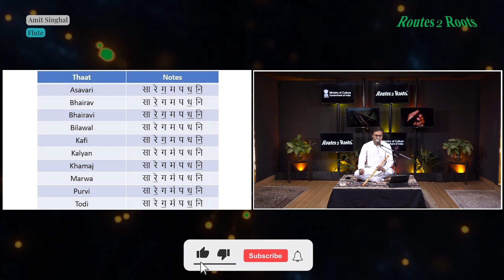Flute Tutorial | बांसुरी कैसे बजाएं Raag Kafi Flute Tutorial काफ़ी राग बंदिश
Hello Friends
WELCOME to @Routes2Roots Channel 🙏
Flute Tutorial | बांसुरी कैसे बजाएं Raag Kafi Flute Tutorial

बांसुरी को सुर में कैसे बजाये
शुरुआती के लिए सर्वश्रेष्ठ बांसुरी
बॉलीवुड गीतों के लिए सर्वश्रेष्ठ बांसुरी
स्वर लिपि भारतीय शास्त्रीय संगीत
घर बैठे सीखें बाँसुरी बजाना
बांसूरी कैसे बजाएं
बांसूरी कैसे बजाएँ
बाँसुरी बजाना सीखिए
बाँसुरी बजाना सीखें
बांसुरी बजाने का सबसे आसान तरीका
बांसुरी में सा रे गा मा पा धा नी सा सरगम कैसे बजाये
बांसूरी में राग कैसे बजाये
बांसूरी में मंद्रा सप्तक, मध्य सप्तक, तार सप्तक कैसे बजाये
बांसूरी में स्वर कैसे बजाये
बांसूरी कैसे बजाये
बांसुरी ट्यूटोरियल
बांसूरी में मींड कैसे बजाये
बांसूरी में गमक कैसे बजाये
बांसूरी में तार सप्तक कैसे बजाये
बांसूरी में अलंकार कैसे बजाये
बांसूरी में कण स्वर खटका मुर्की आंदोलन वाइब्रेटो टोंगिंग कैसे बजाये
बांसूरी में मां से पा कैसे बजाये
बांसूरी कैसे बजाये और ध्वनि का उत्पादन
बांसुरी को सही ढंग से कैसे पकड़ें
बांसुरी का रखरखाव
How to Avoid Airy Sound & Produce Clean Sound in Bansuri Flute
How and Where to Purchase a Bansuri Flute
How to Maintain Bansuri Flute
Music Theory : Musical Notes, Octave, Sargam, Saptak
Best Beginner Bansuri Flute
Android iOS Apps for Bansuri Flute Tanpura Metronome

How to Play Bansuri Flute
How to Play Meend in Bansuri Flute
How to Play Gamak in Bansuri Flute
How to Play High Pitch Notes Taar Saptak in Bansuri Flute
How to Play Alankars in Bansuri Flute
How to Play Komal Swar Half Notes in Bansuri Flute
How to Produce Sound in Bansuri Flute
How to Hold Bansuri Flute
How to Play Bollywood Songs on Bansuri Flute
How to Play Bansuri Flute in Sur Pitch
How to Play Ma to Pa in Bansuri Flute